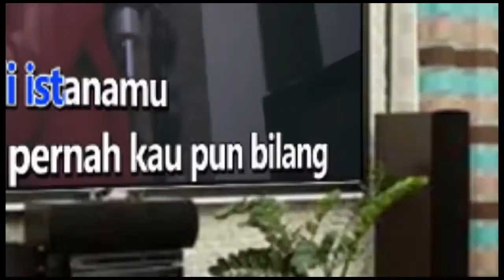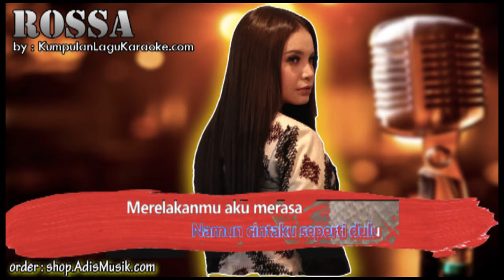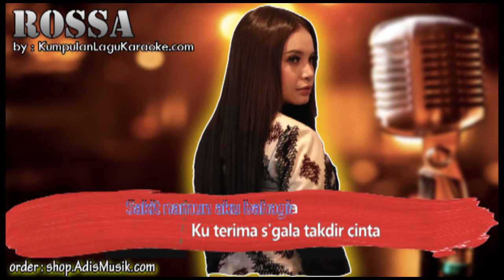BULAN DIKEKANG MALAM OST AYAT AYAT CINTA 2 - ROSSA Karaoke